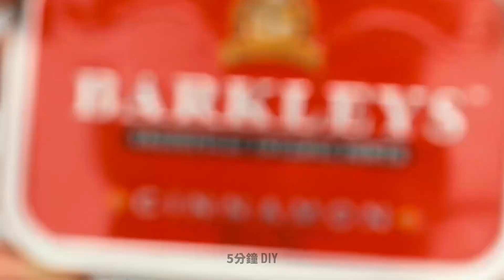14個超實用的露營小秘訣和手工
你知道有什麼比炎熱的夏天更糟的嗎？當然是寒冷的冬天啦。我們總是會把冬天與在舒適的壁爐旁喝一杯熱巧克力聯繫在一起。但實際上，冬天可能是一個非常辛苦的季節，尤其是當你不得不在外面度過很多時間的手機後。 —世界各地的許多工人都必須這樣做。因此，在今天的影片中，我們向大家展示了一些獨特且實用的小秘訣，它們可以你寒冷天氣中的生活更加輕鬆。

—為了幫助你在戶外做飯，我們向各位展示了如何製作一個保溫食品容器。這樣你就不用花大價錢去商店買啦。你只需要一個普通的盒子，一些廚房用鋁箔紙和保麗龍紙即可。

—如果你打算在戶外做飯，我們向大家展示了如何將普通的吸管變成存放味料、香料甚至食用油的容器。你只需要用到塑膠吸管、羊皮紙和直髮器即可。

觀看影片直到最後，學習如何用襪子製成露指手套等超實用的技巧。

時間戳:

2:21 —如何讓你的鞋子在雪中防滑

3:55 —用這個DIY小工具製作更多的東西

6:29 — DIY露指手套

7:03 —用廚房用鋁箔紙DIY袋泡茶